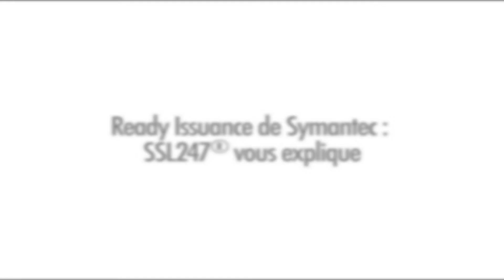Ready Issuance de Symantec par SSL247®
Ready Issuance est une nouvelle fonctionnalité de Symantec proposée par SSL247® afin d'accélérer la phase d'authentification lors de la commande d'un certificat SSL.
Avec Ready Issuance, vous n'avez plus besoin de passer par le processus de vérification de votre entreprise à chaque commande : vos informations d'authentification sont sauvegardées pendant 39 mois (3,25 années) pour émettre instantanément tous les certificats de type OV (Validation de l'Organisation) de Symantec (gamme Secure Site et Secure Site Pro) lors des commandes suivantes !

Avec SSL247® vous bénéficiez des meilleurs certificats SSL, avec le meilleur temps d'émission possible.